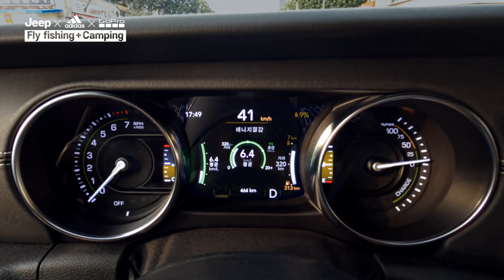adidas Outdoor | adidas x Jeep x GoPro – Flyfishing&Camping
아웃도어에 가장 진심인 브랜드들이 뭉쳤다!
두 번째 편, FLYFISHING & CAMPING

흐르는 물을 따라 낚싯대를 던져
물고리를 히트했을 때의 그 짜릿한 기분이 좋아,
오늘도 플라이피싱하러 떠난다

WELCOMETOMYPLACE 2번째 에피소드

영상 속 아디다스의 제품
9월 24일에 신규 입고 예정 💥